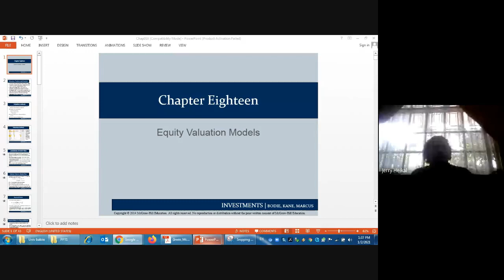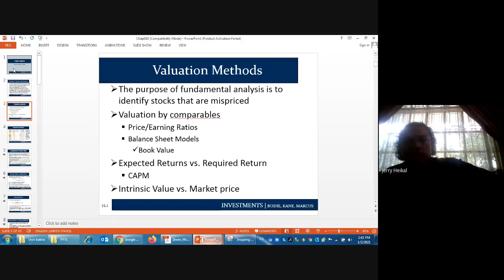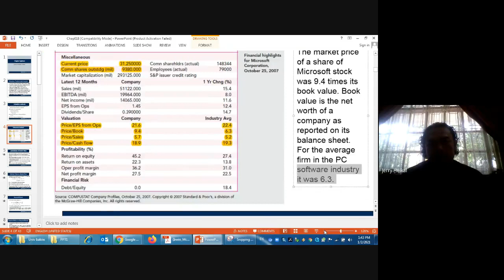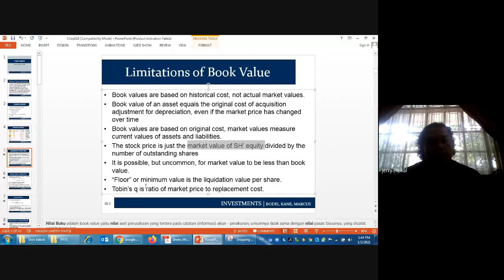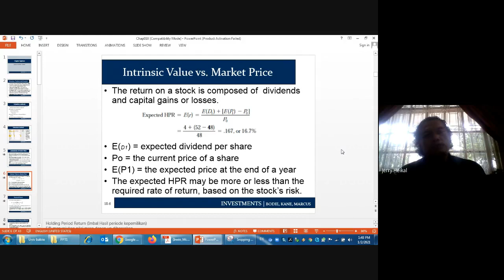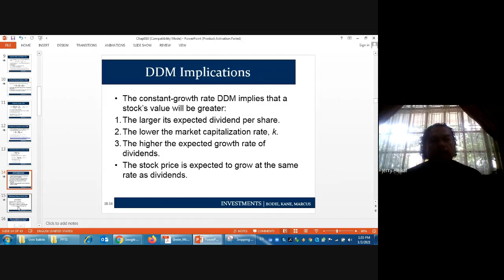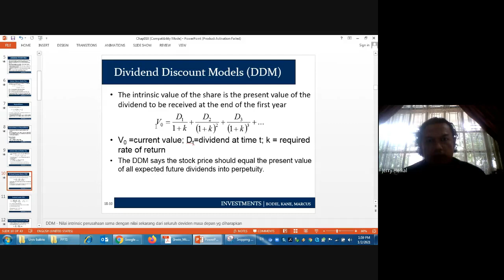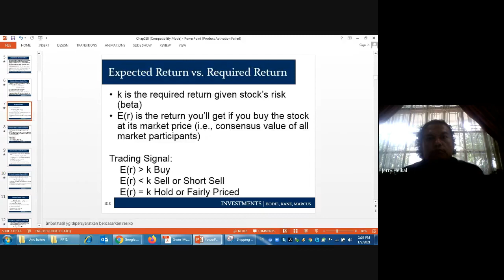Investment | Chapter 18 Equity Valuation Model